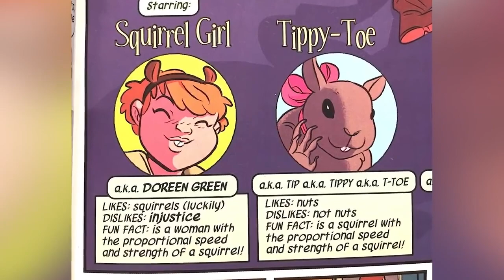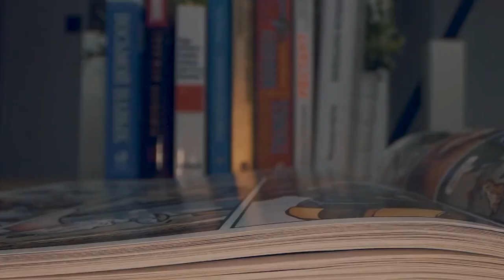Weirdest Superheroes You Wouldn't Expect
Not every hero can be Captain America, Black Panther or Kamala Khan. Some heroes happen to be a little more out there when it comes to their origins, their overall look or their abilities. These are the Weirdest Superheroes You Wouldn't Expect.